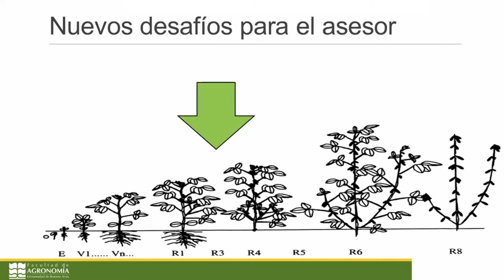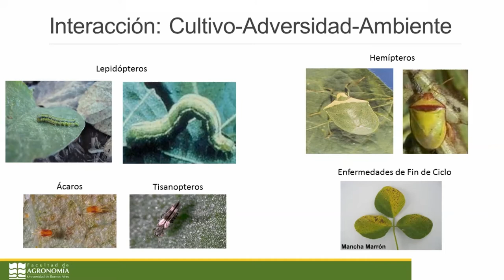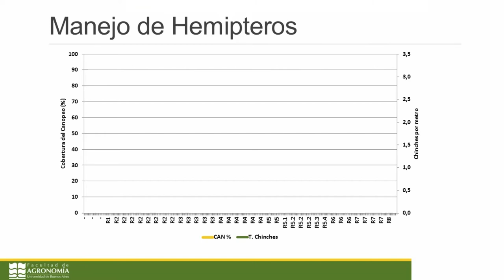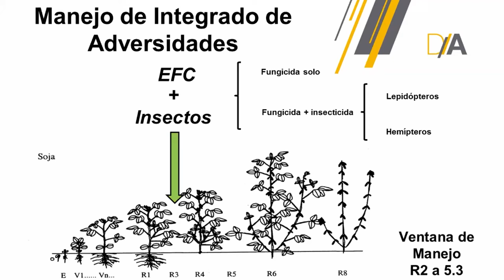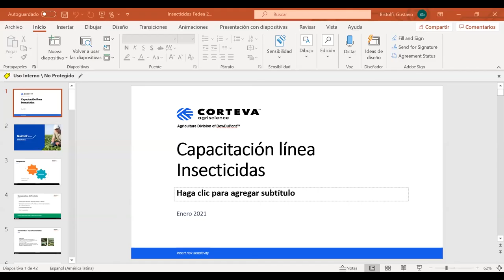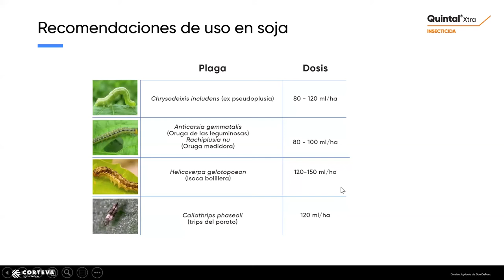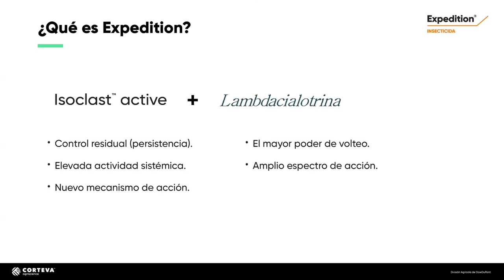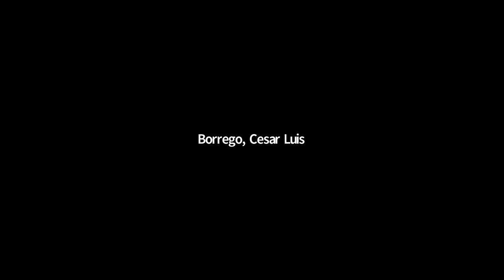Manejo de plagas en soja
Capacitación Online con el Ing. Agr. Diego Alvarez. Manejo de plagas en soja